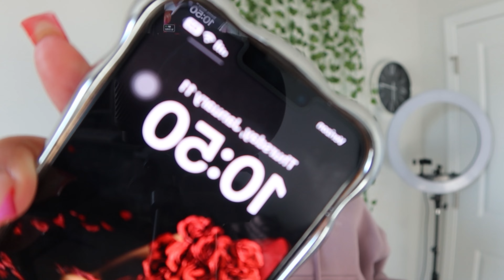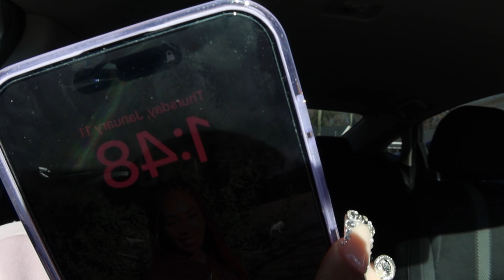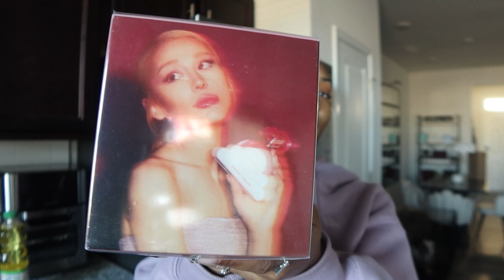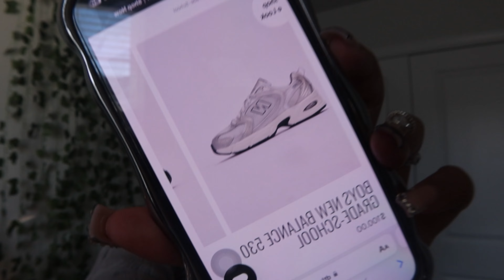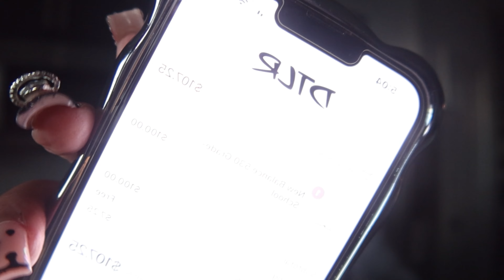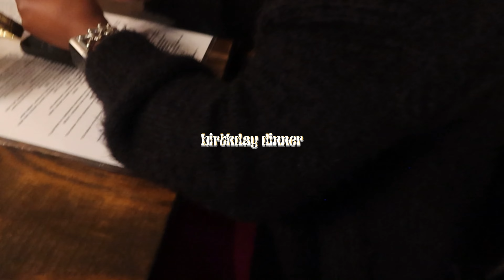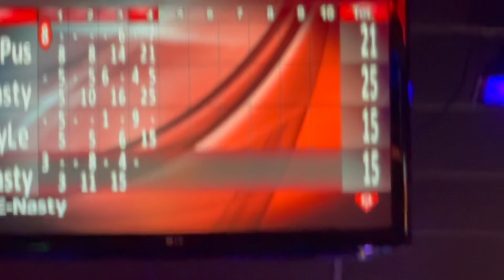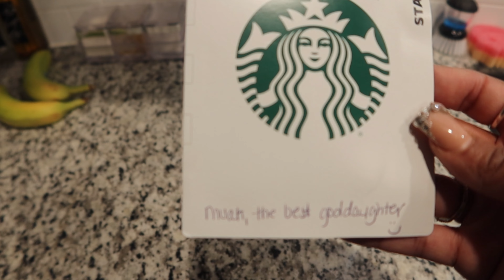26th Birthday Dinner Prep | lashes, nails, hair, shopping & MORE